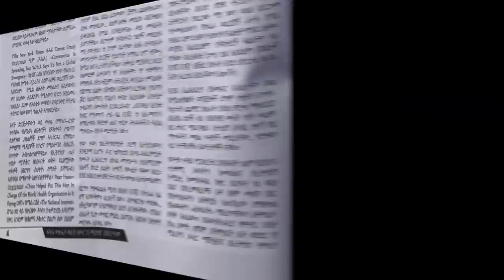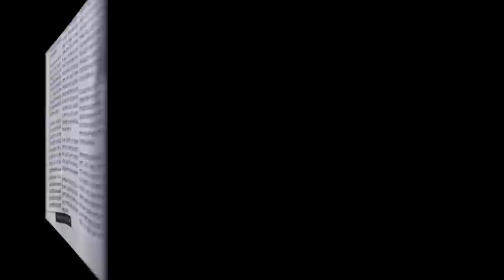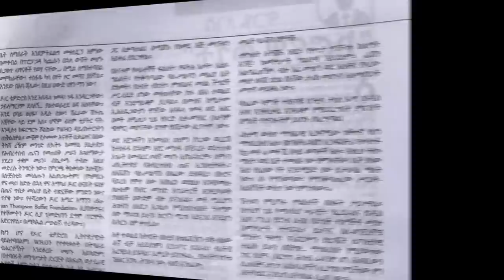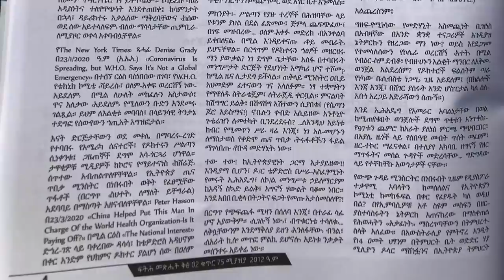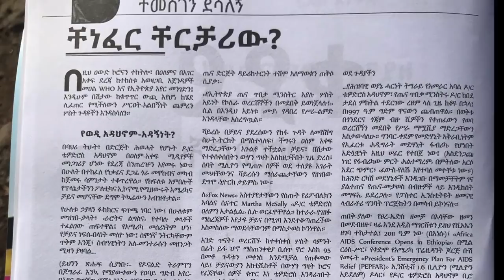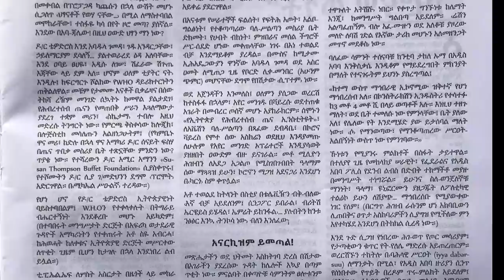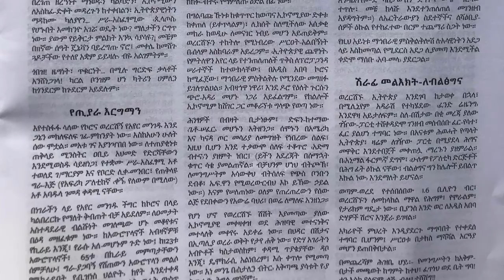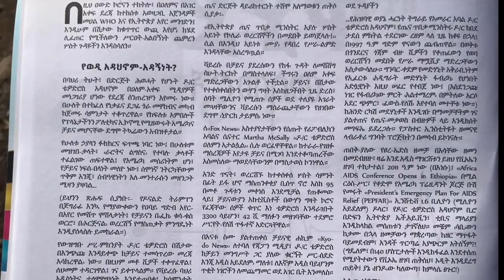Temesgen D. || ቸኔፈር ቸርቻሪው በተመስገን ደሳለኝ